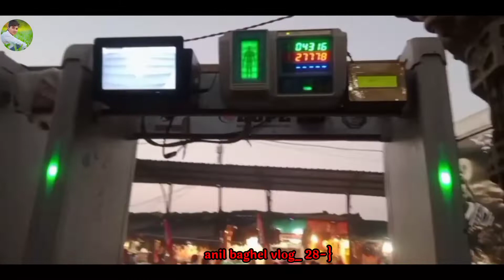PAVAGADH KA MAHAKALI MANDIR | GUJRAT ANIL BAGHEL VLOG !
इस वीडियो में आपने देखा Pavagadh महाकाली माता का प्रसिद्ध मंदिर और पास ही में स्थित Champaner की Unesco World Haritage Site, Pavagadh गुजरात के पंचमहाल जिले में स्थित है तथा वडोदरा यहां से पास का रेलवे स्टेशन और हवाई अड्डा है, वडोदरा से पावागढ़ की दूरी करीबन 70 किलोमीटर है, Pavagadh में सती माता के दाहिने पैर की अंगुली गिरी थी इसीलिए यह एक प्रमुख शक्तिपीठ है तथा यहां दक्षिण मुखी मंदिर है जिसकी पूजा अर्चना दक्षिण विधि के अनुसार तंत्र मंत्र से की जाती है, आशा करता हु आपको यह वीडियो पसंद आएगा, अगर आपको यह वीडियो पसंद आये तो इसे like Share और चैनल को Subscribe करना न भूले, आप अपना सुझाव Comment करके दे ! धन्यवाद.

To Purchase Udan Khatola Tickets visit the

PAVAGADH KA MAHAKALI MANDIR